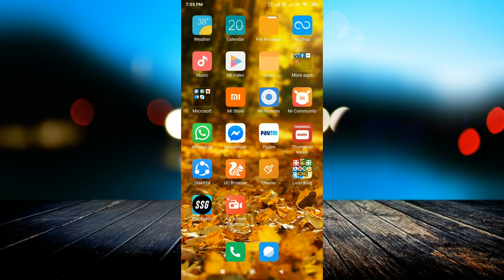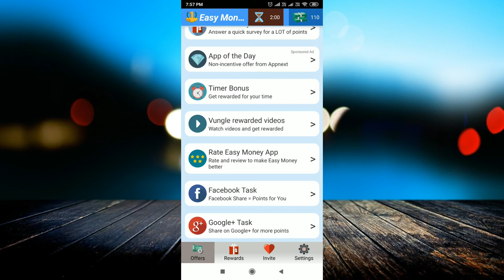₹200 तुरंत Paytm wallet Best earning app Paytm cash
linked site.